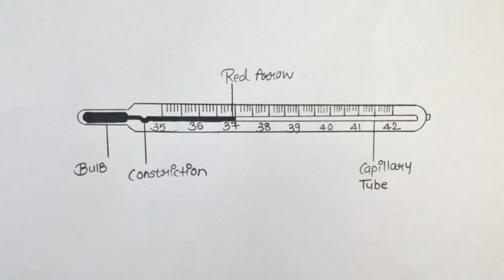Clinical Thermometer Diagram easily step by step for beginners. | Class 7 CBSE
Myself Nikhil and I always make videos related to science diagram.

Clinical Thermometer 👇

A medical thermometer is used for measuring human or animal body temperature. The tip of the thermometer is inserted into the mouth under the tongue, under the armpit, into the rectum via the anus, into the ear, or on the forehead.

Thankyo for watching 💓.